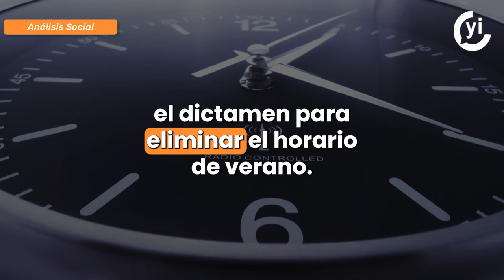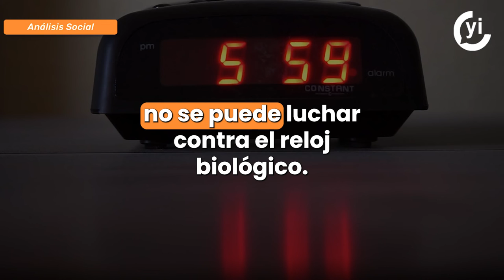Diputados votarán eliminación de horario de verano el 28 de septiembre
La Junta de Coordinación Política de la Cámara de Diputados informó que discutirá y votará el miércoles 28 de septiembre el dictamen para eliminar el horario de verano.